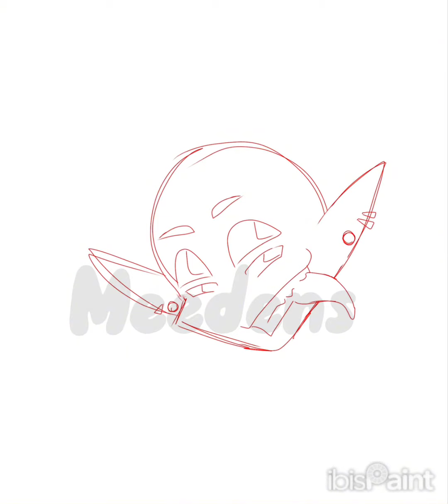Beckett :) - Speedpaint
Blahahhhagagehdjdjvjsjgjfjjfjgjfjf
Speedpaint. Link to the picrew and music 🙃